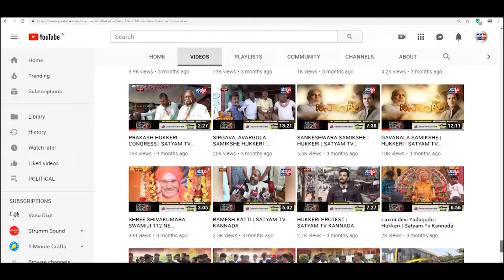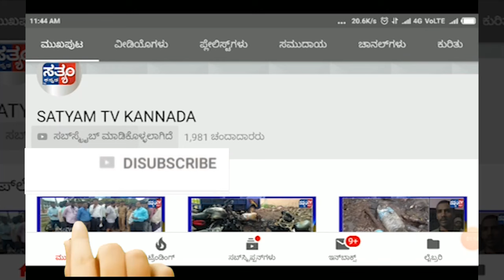BILAGI-ಗಲಗಲಿ ಬಳಿ ಕೃಷ್ಣಾ ನದಿಯ ತಟದಲ್ಲಿಂದು ಯುಗಾದಿ ವೈಭವದ ಪುಣ್ಯ ಸ್ನಾನದ ಝಲಕ್.||SATYAM TV KANNADA